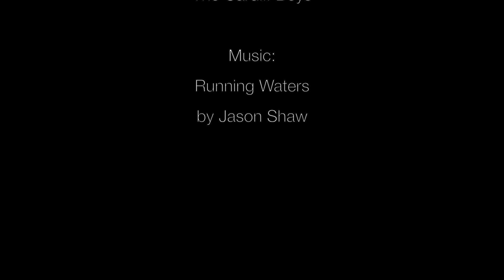Sleeping Rough in Bristol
Around 3,600 people sleep on the street each night in the UK; up more than 100% since 2010. This is a short documentary from the streets of Bristol, chatting to rough sleepers and getting their side of the story.
With thanks to Rob, George, Steven, Mark and the Cardiff boys.
The track is Running Waters by Jason Shaw